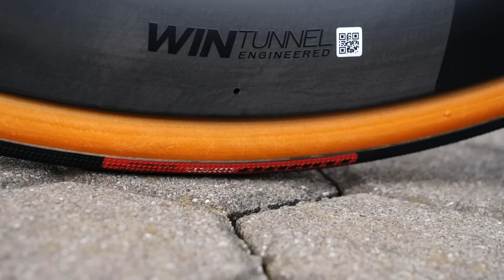Matériel, nutrition et renforcement musculaire...GCN répond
Notre programme de question/réponse continue avec ce nouveau GCN Répond du mois d'Aout ! Aujourd'hui, Florian va aborder quelques points essentiels comme le materiel de vélo, la nutrition et le renforcement musculaire.

Oman - Sun Melt Waves

Photos:
© Velo Collection (TDW)